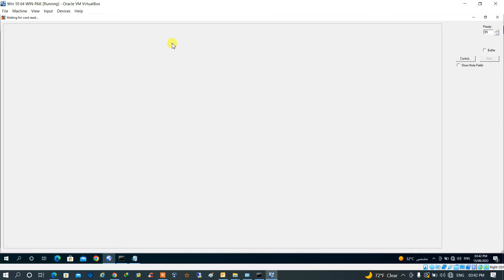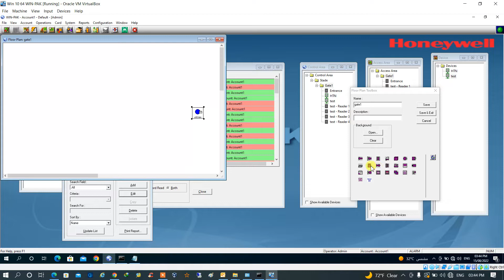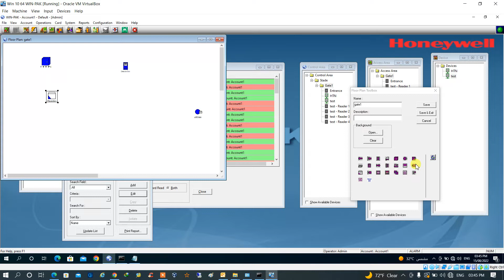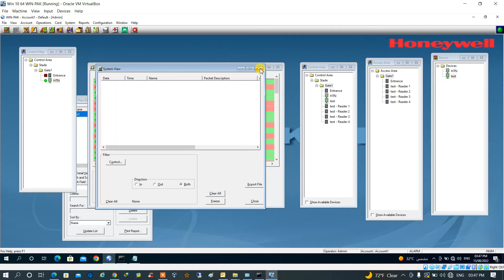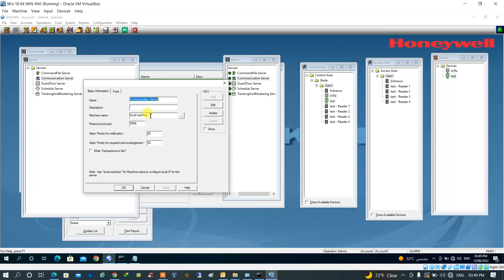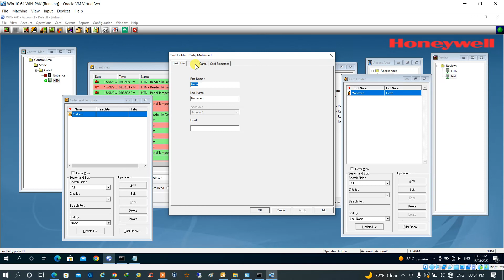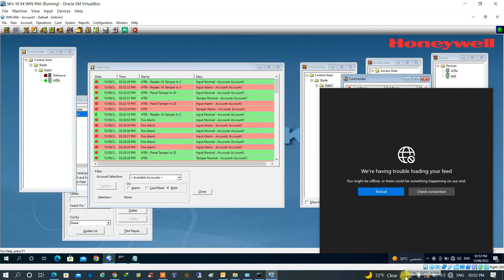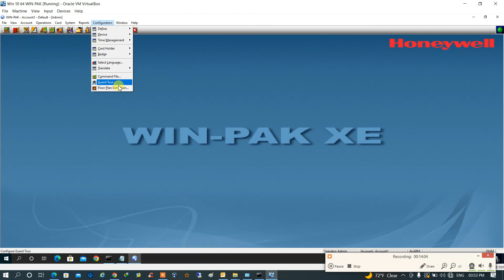Honeywell WinPak Menu (Quick Guide)